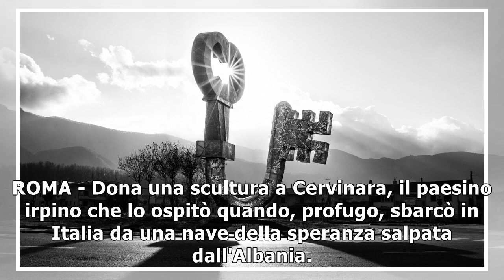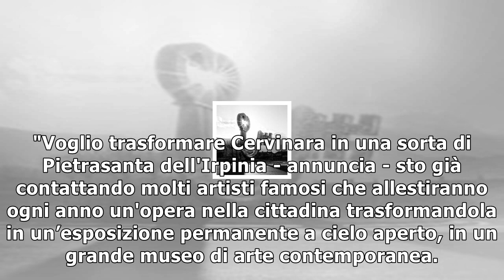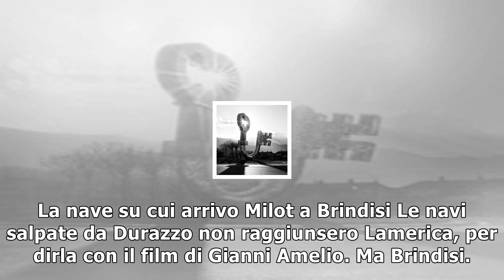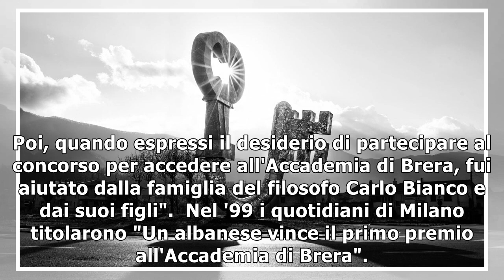Arrivò in italia da profugo albanese. l'artista milot dona un'opera al paese che lo accolse